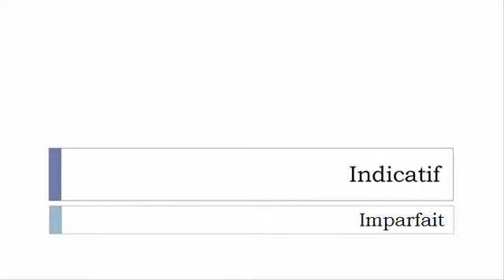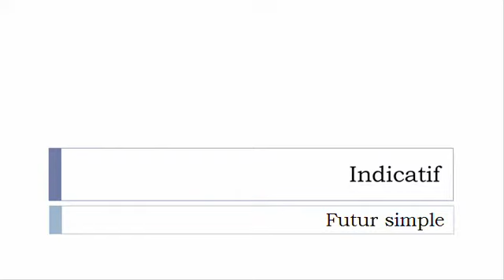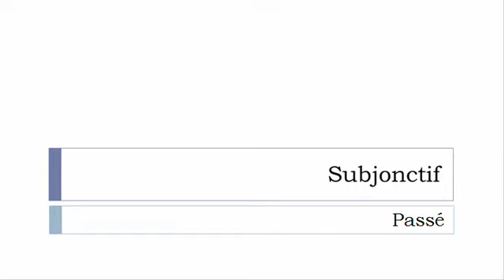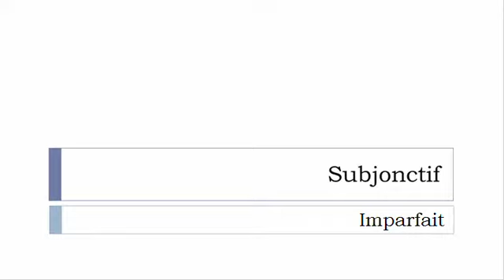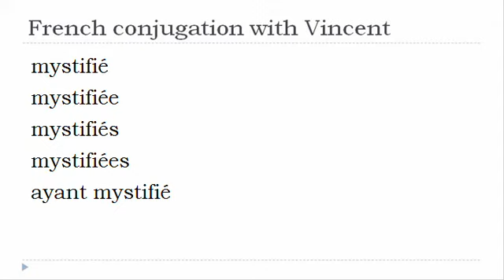French verb conjugation = Mystifier